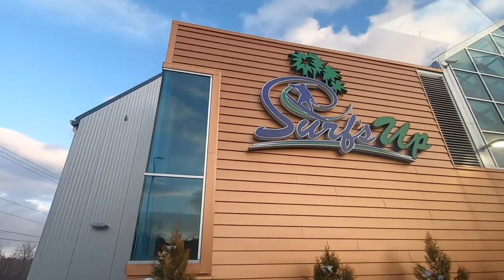INDOOR SURFING AT SURFS UP NEW HAMPSHIRE!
Vlogs spotlighting adventurous sports and activities!

This vlog:
Surf’s Up is the largest Indoor Surfing facility in North America.  A 32’ Surfstream which has become the most sought after indoor wave to ride. SurfStream is the world’s first standing wave machine offering up to seven different wave types for all skill levels to enjoy. Riders use real surfboards with fins on a thick cushion of water that creates an endless wave. Surf’s up enables all ages and experience levels to learn, practice and improve skills that are directly transferable to surfing in the ocean.